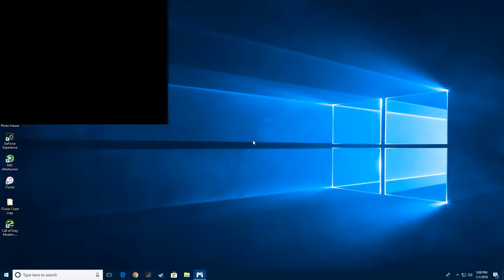A Happy New Year... Still a Hacked Game :( (Spyro 3 Playthrough)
So after taking a month off for the Holidays and fixing my car, I am finally back to making videos on this channel.
Unfortunately, I am gonna have to go on amazon or ebay to aquire another legit copy of Spyro 3 because the one I have is currently "hacked"
Anyways, I still decided to post this video so I hope you enjoy!